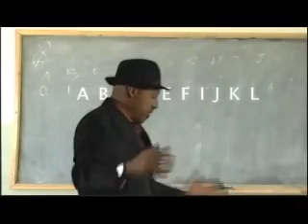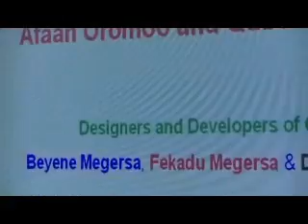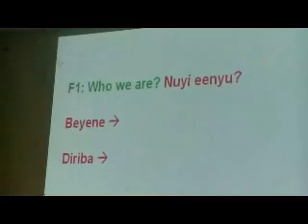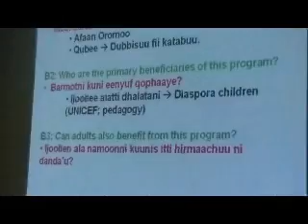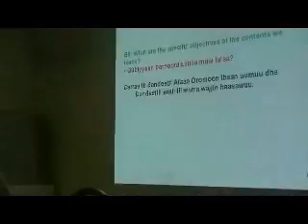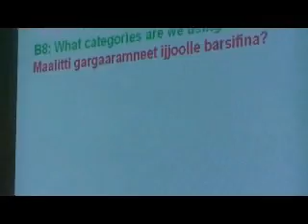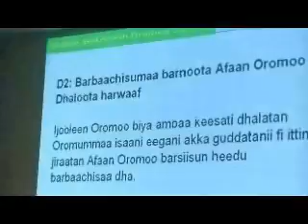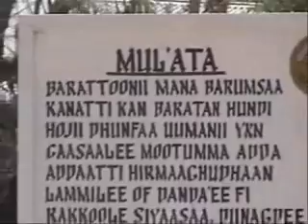Afaan Oromoo fi Qubee barsisuuf qophii deemaa jiru irraati haasawame- - Kutaa I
Gaafaa Muddee 13, 2014, Naannoo Washington DC keessati Afaan Oromoo barisisuuf qophi deemaa jiruu irraatti haasawa ta'e.